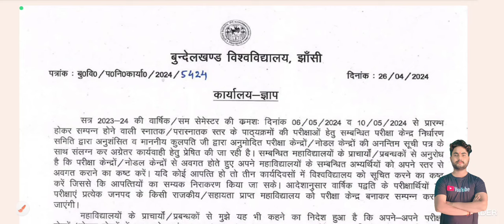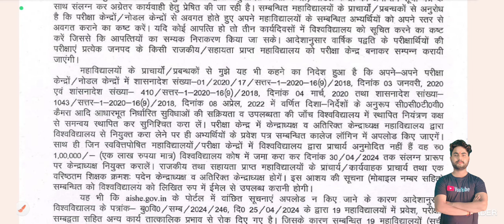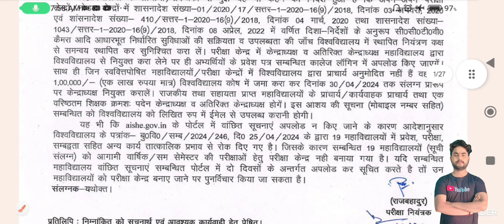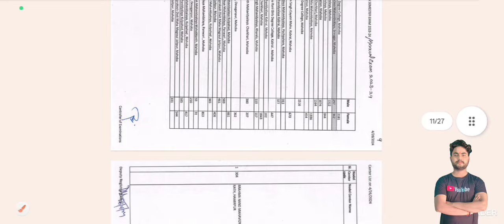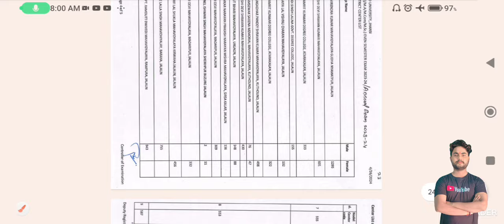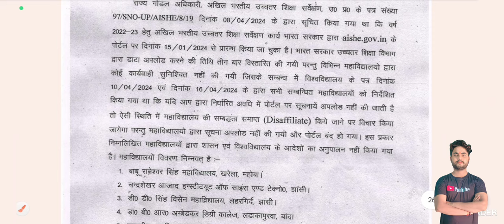bu jhansi exam center list declared 2024/bu jhansi exam center/bu jhansi exam date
Some tage